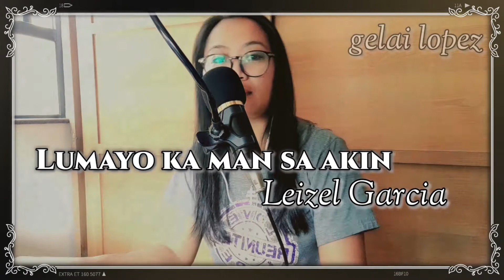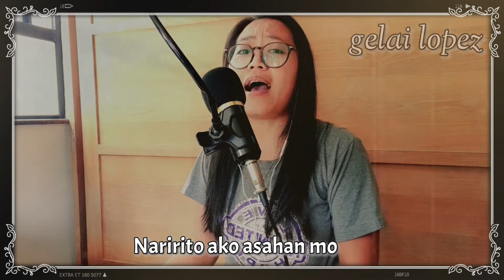LUMAYO KA MAN SA AKIN *| Leizel Garcia |* Cover *| gelai lopez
2.  "its fair use" No copyright is claimed and to the extent  that material may appear to be infringed , I assert that such alleged infringement is permissible under U.S. and Philippine copyright law. If you believe material have been used in an unauthorized manner, please contact the poster.
3. This Video is not associated with any company or products mentioned on the video.
4. No intention to infringe photos or audio used in this video.